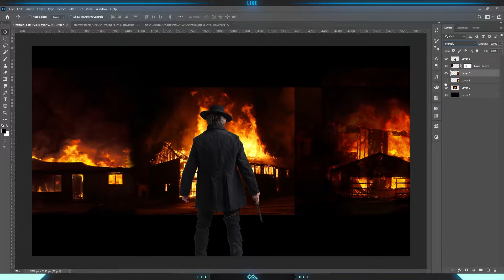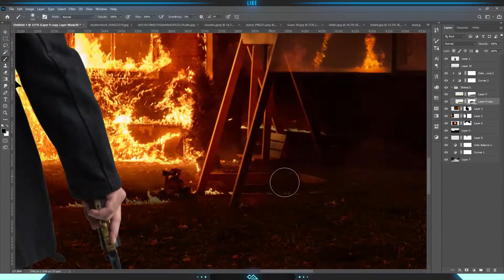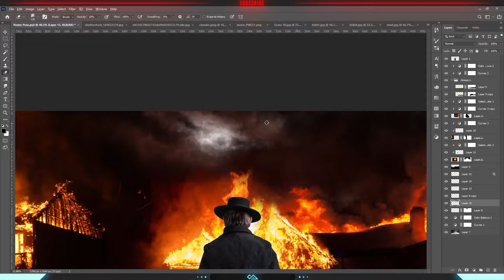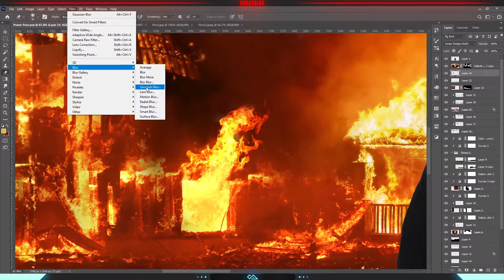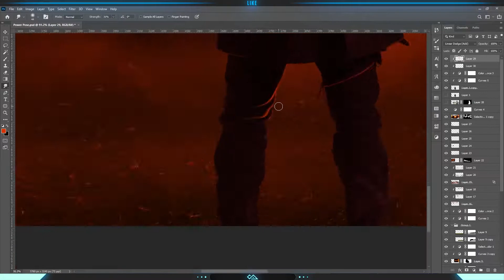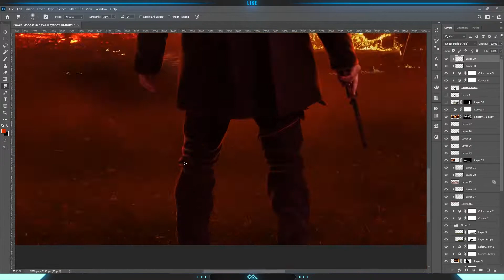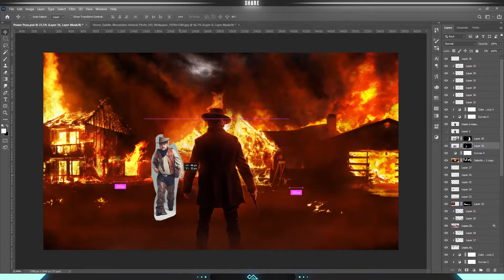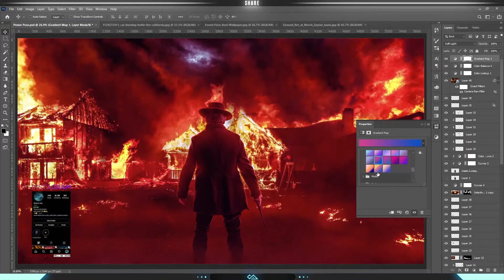My Entry For @PhotoManipulation Power Pose Challenge - Photo Manipulation - Cowboy Edit - SpeedArt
Assalam-u-Alaikum Everyone
Welcome Back to another Photoshop video. In this video, I'll show you how I made a cool western scene in which a cowboy is taking revenge on his enemies and burning their properties.
You'll see how I edit different elements, and add highlights and shadows to various aspects.
And ask anything you want in the Comments.

Stick to the end and Enjoy.

So that was it for today. I hope to see you in my next video, till then Allah Hafiz